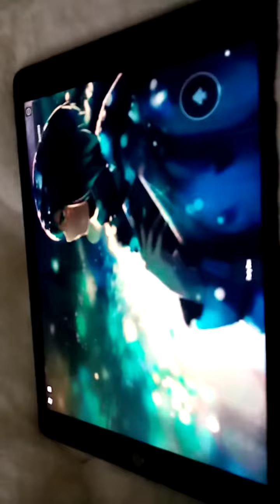there my baby aye meme